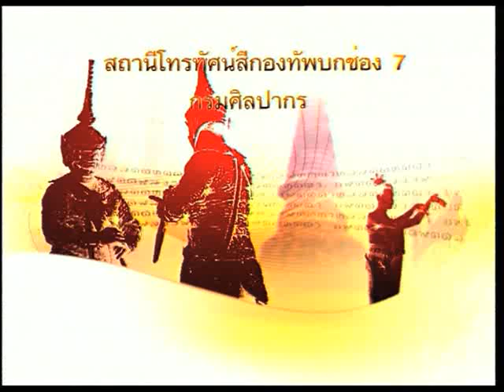"ลายรดน้ำในมณฑปวัดพระขาว"